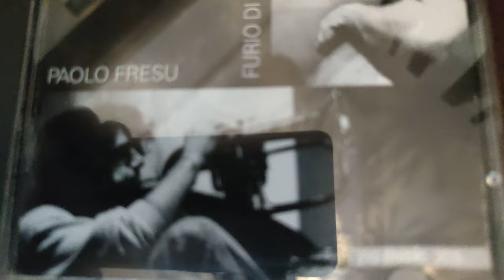Mark Levinson ML 20.6 Classe A • Reference Amplifier •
Paolo Fresu - Urlo
Accuphase DP 510
McIntosh C20
Mark Levinson  ML 20.6
Tannoy Canterbury SE Prestige